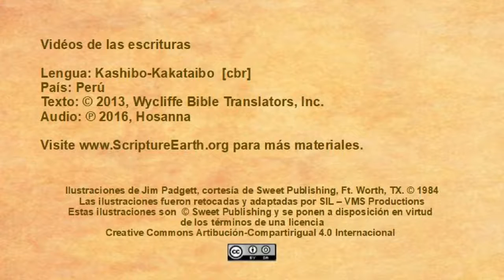Kashibo-Kakataibo - Luke 19:28-44 “Triumphal Entry” [cbr]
Scripture Videos in Kashibo-Kakataibo of Peru. [cbr]